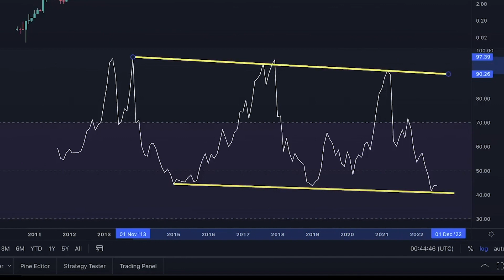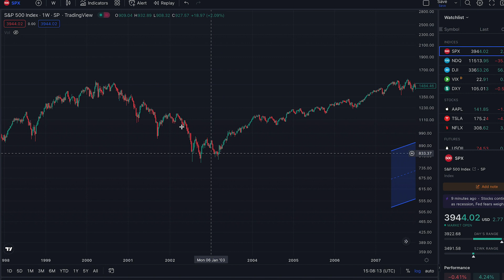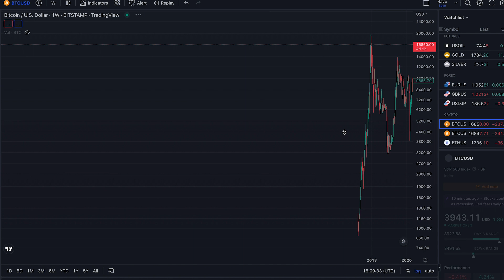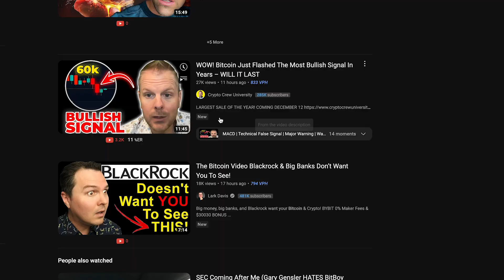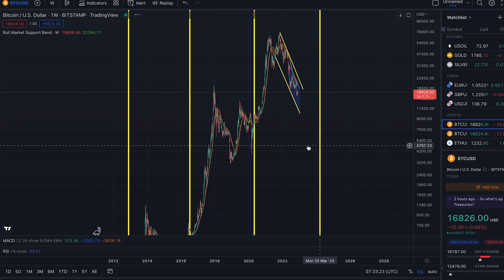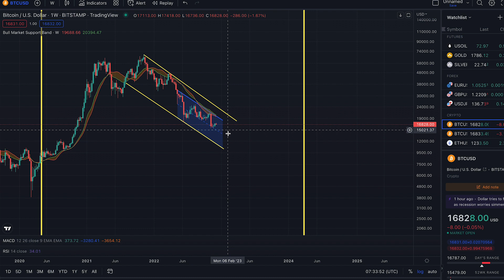Crypto Bottom Is NOT IN and You Should Prepare For Bitcoin Capitulation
We’ve been in a bear market for quite some time now, and in fact, it’s been more than 1 year already. Historically, one year measured from the all-time high is usually when crypto and Bitcoin find their bottom more or less. If history could be an indication, that means the bottom is either already in or we are very close to it. However, there is some evidence that suggests Bitcoin will capitulate further down and in this video, I will touch on some of them.
🎥I Recommend You Watch This Video Next🎥